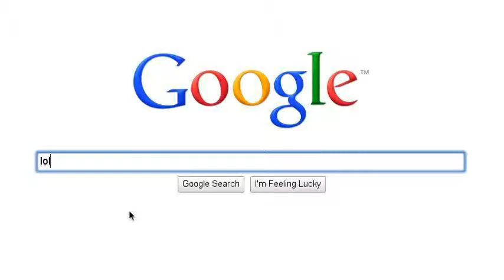whach this hopefully you will u need to (i have no idea why?)